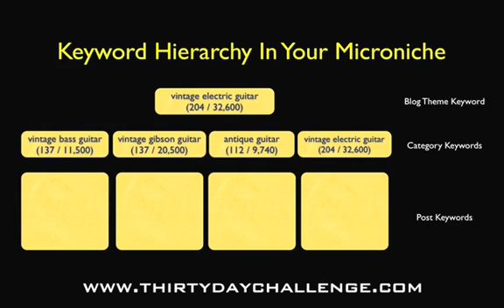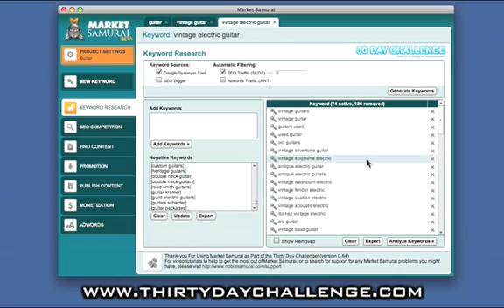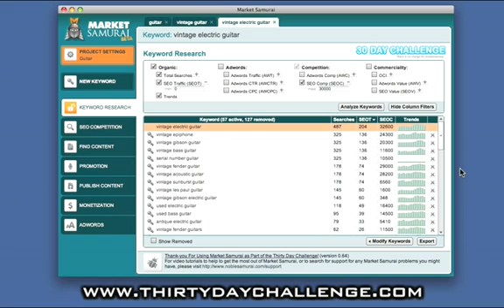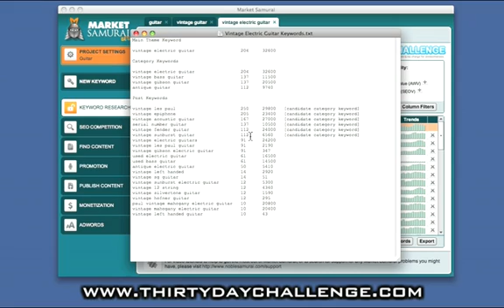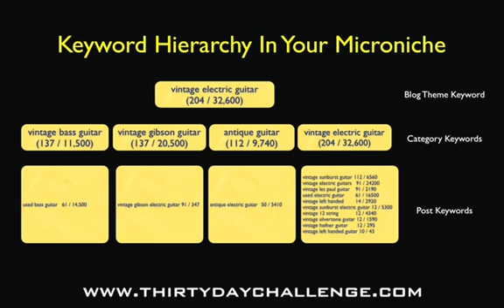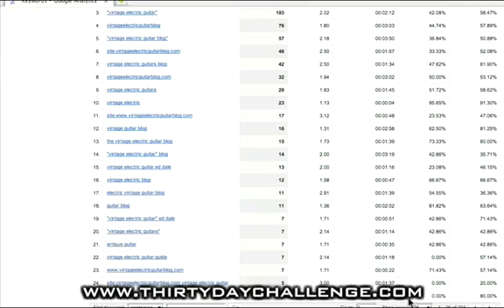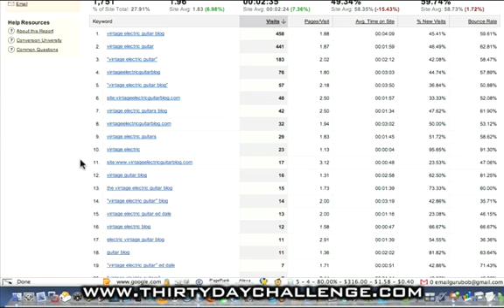Search For Long Tail Derivative Keywords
Find long tail keyword derivatives to broaden keyword focus of blog.